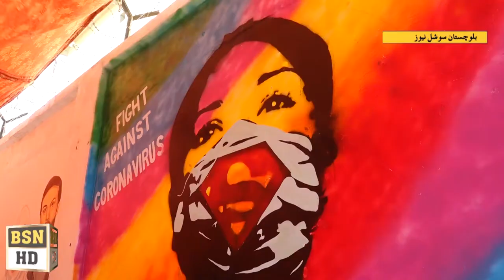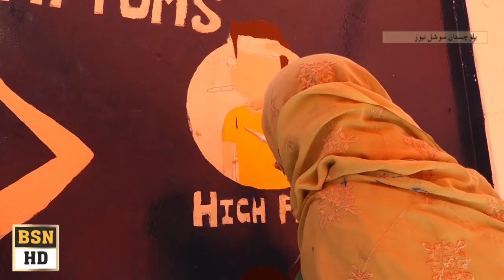painting About Corona Virus